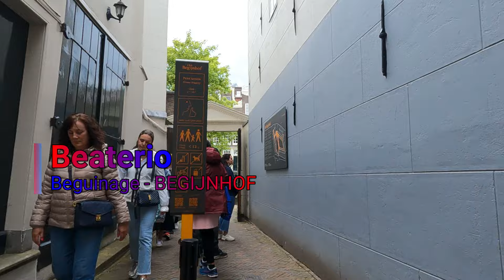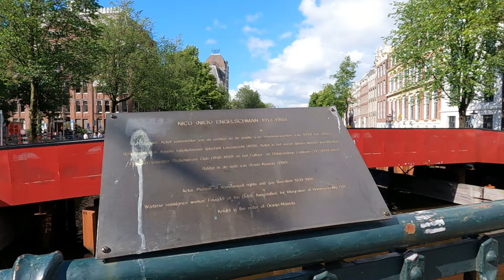Paseo por la Venecia del Norte de Europa: Ámsterdam🚴‍♀️🌷🇳🇱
Un paseo encantador por Ámsterdam, una de las Venecia del Norte de Europa. Con poco tiempo, pero mucha ilusión, viajamos desde Bélgica a conocer la capital de los Países Bajos.

Te invito a que nos acompañes por esta hermosa ciudad, llena de lugares interesantes con más de 800 años de historia por descubrir.

Comenzamos nuestro recorrido por el paseo marítimo Damrak, justo delante de la impresionante Estación de Tren, donde el primer recibimiento es una cautivadora vista rodeada de preciosos edificios entre los que se encuentran las famosas 'Casas Danzantes del Damrak' que tanto habíamos visto en postales de Ámsterdam.

Los mundialmente famosos canales de Ámsterdam han moldeado la vida de sus residentes, por lo que ninguna visita a la ciudad está completa sin el clásico paseo en barco, desde donde se puede apreciar la ciudad desde una mágica perspectiva, por lo que decidimos priorizar esta experiencia justo al llegar, aunque te lo mostraremos en nuestro próximo video.

Siguiendo por la calle Damrak, con tiendas, comercios y edificios famosos a nuestro paso, como el Beurs van Berlage, antiguo edificio de la Bolsa, que hoy ofrece muchísimas opciones de entretenimiento, llegamos hasta la Plaza Dam, plaza principal y centro neurálgico de la ciudad, que alberga un obelisco que es el Monumento Nacional.

Cerca de la concurrida Plaza Dam, se encuentran el Palacio Real de Ámsterdam y algunos lugares turísticos como el Museo de Cera Madame Tussauds.

A pocos minutos caminando se llega al Beaterio, lugar que servía de hogar a las Beguinas. Su secreto patio alberga además dos iglesias y la última casa de madera que existe en Ámsterdam.

Siendo Ámsterdam recientemente nombrada la ciudad más transitable a pie del mundo, un paseo caminando permite admirar su magnífica y distintiva arquitectura, por lo que disfrutando la atmósfera relajante de las calles que rodean los canales, visitamos auténticos barrios como las 9 Calles y Jordaan.

Atraídos por la curiosidad al igual que muchos turistas decidimos visitar el Barrio Rojo, una de las zonas más históricas y famosas de la ciudad, aunque igual de polémica.

Otro de los lugares imperdibles de la ciudad que no podíamos dejar de visitar es el Mercado Flotante de las Flores, asentado sobre barcazas o plataformas flotantes atracadas al muelle, sobre las aguas del canal Singel. Rodeado de colores, el olor de las flores y un sinfín de puestos, el mercado es uno de los grandes atractivos turísticos, además la oportunidad perfecta para comprar algún souvenir, como sus famosos bulbos de tulipanes.

Con varias tiendas interesantes y sitios para comer, aprovechamos también para comprar algunos de los elementos gastronómicos por excelencia de los Países Bajos, como sus famosos quesos y sus deliciosas Galletas Stroopwafels.

Aunque 6 horas no bastan para visitar todos los lugares icónicos de una ciudad como Ámsterdam, llena de atracciones y lugares encantadores para disfrutar su paisaje único, esperamos te guste el vídeo y te animes a suscribirte 🔔, si aún no lo has hecho, así no te perderás el próximo.

Y si eres de los que siempre nos acompañas, agradecidos de todo corazón. Nos vemos en un próximo vídeo, para seguir juntos Compartiendo Lugares.

Hasta Pronto👋

Capítulos👇

00:00 Saludos y Bienvenida
01:42 Casas Danzantes del Damrak
03:53 Antigua bolsa de valores de Berlage
04:48 Plaza Dam
06:20 Tienda Lego
07:38 Beaterio
09:22 Mercado flotante de Flores
12:38 Restaurante Ter Marsch & Co
13:10 Experiencia gastronómica holandesa
13:46 Souvenir famoso de Holanda
15:12 Barrio Rojo
15:43 Barrio 9 Calles
20:42 Despedida Estación Central de Ámsterdam